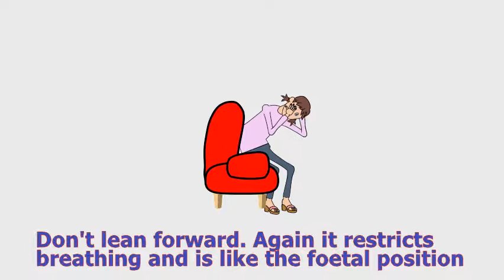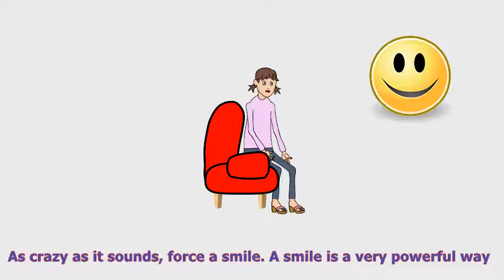What not to do in a panic attack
There are videos about what to do in a panic attack or how to stop a panic attack but this video tells you what you should NOT do in a panic attack. Avoid doing these things in a panic attack and it will stop the panic attack much quicker